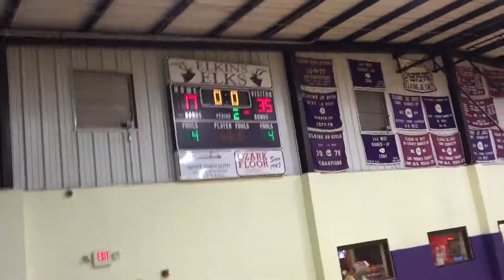Farmington vs Elkins pt 7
7th grade girls 1/27/16